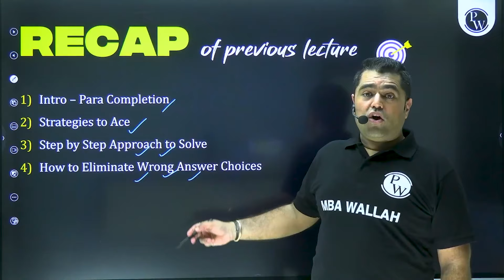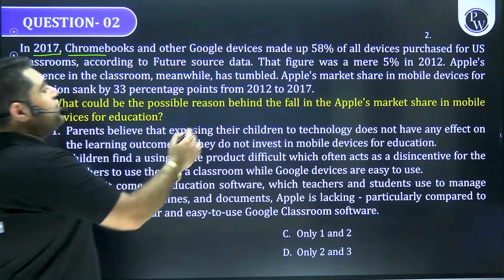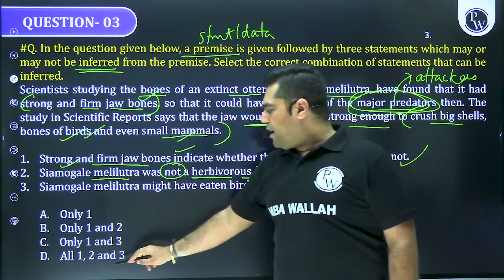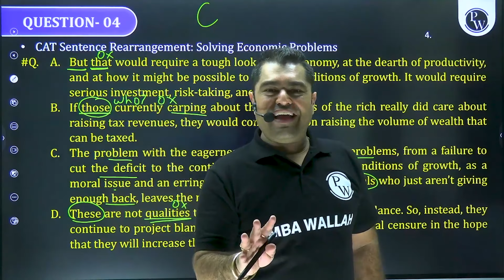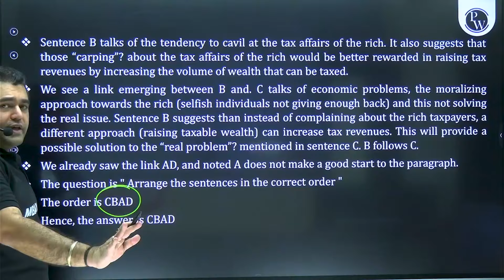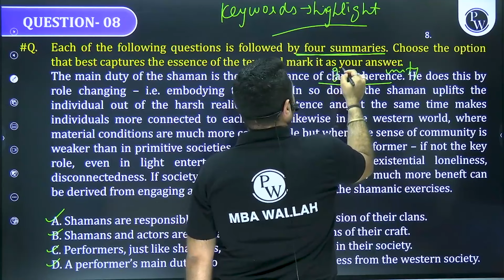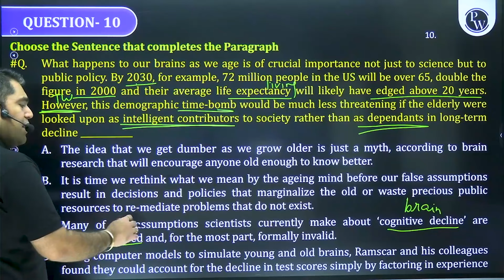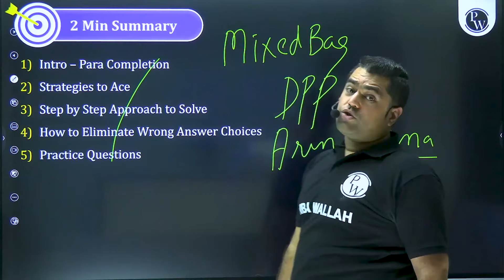Mixed Bag Questions 12 | CAT 2024 Essentials | VARC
📕 Batch/Course Links  -

CAT and OMETs Test Series CAT MOCK TEST SERIES 1.0 + CAT AND OMETs Test Series Combo